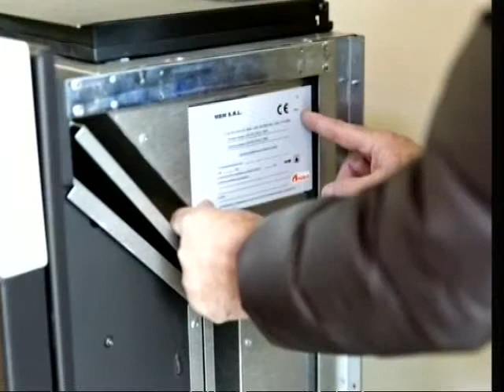FILO DIRETTO AL 2205